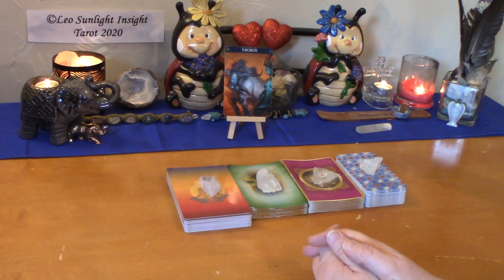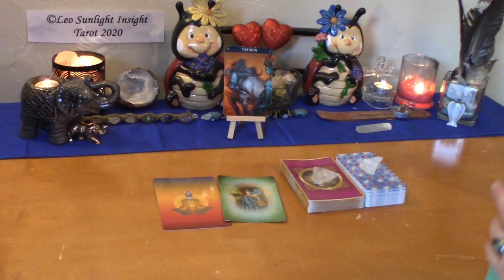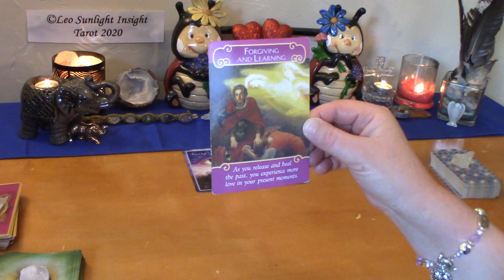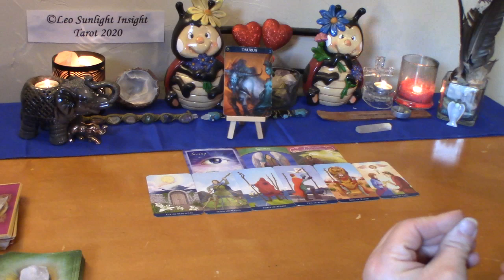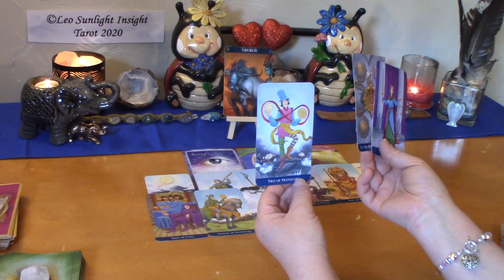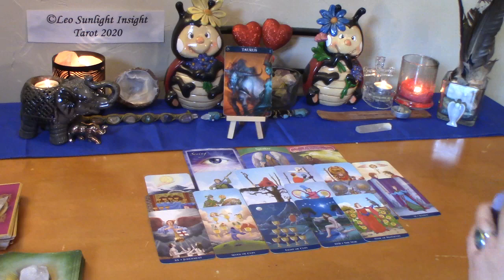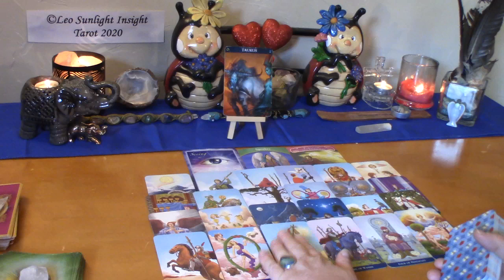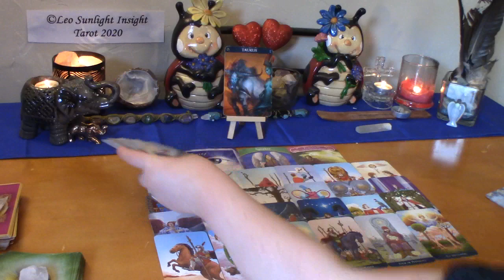Taurus June 2020 Singles *Magnetic Connection Between You* Love Tarot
Taurus Monthly Singles New Love Tarot & Oracle Card Reading. Who’s coming towards you? What is their energy? Who, where, when, how? What will the connection be like?